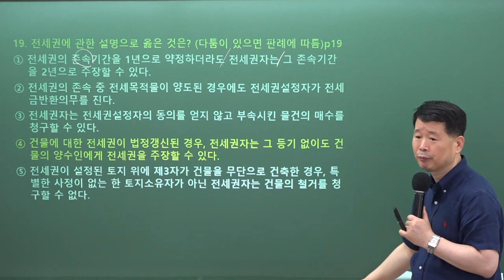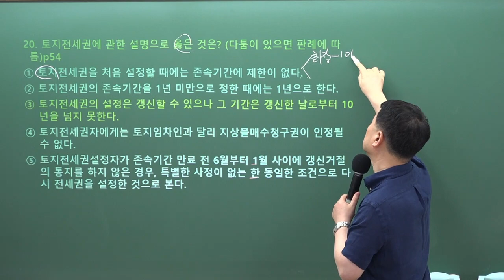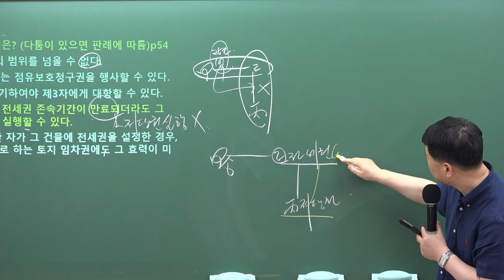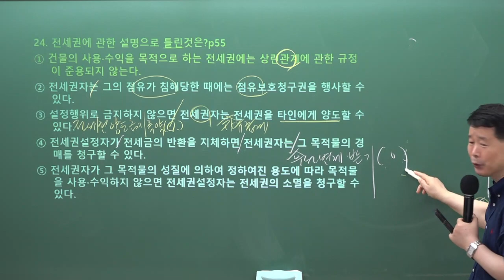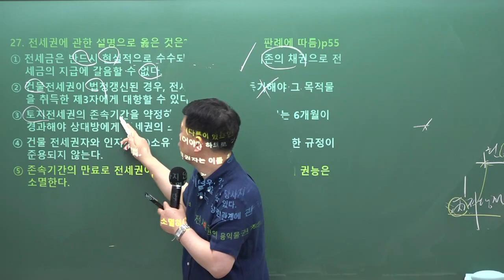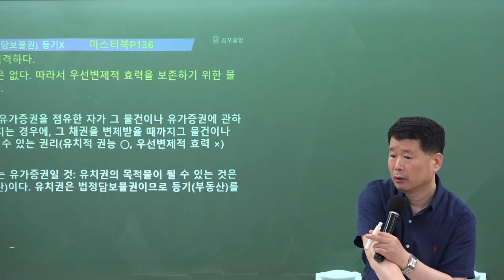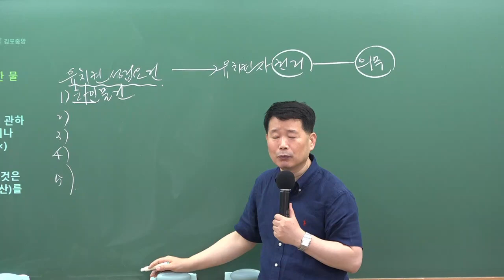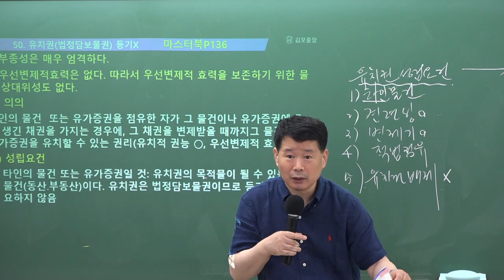[공인중개사학원 김포중앙] 민법 메가랜드 정동섭교수님 기출&이론과정 "전세권 일반" 김포공인중개사학원 민법 정동섭 민법 및 민사특별법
민법 마스터! 정동섭교수님의 기출&이론과정 7주차 "전세권 일반" 강의 영상입니다

[정동섭교수님의 민법 마스터북] & [정동섭교수님의 민법 기출문제집] 으로 진행됩니다.

🌸 [민법 마스터북 & 민법 기출문제집] & [민법 답보기 특강 교재] 구입은 🌸